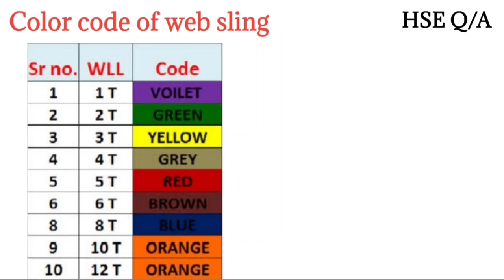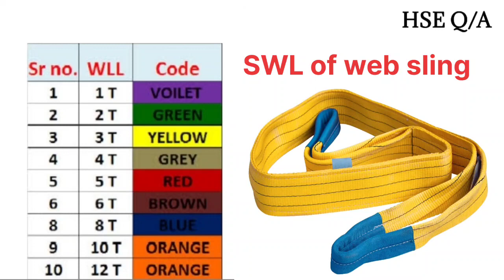Safe working load कैसे पता करे किसी भी web sling का| SWL of web sling color code se kaise pta karen